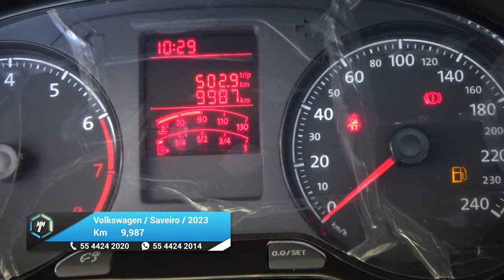Volkswagen / Saveiro / 2023 - 24828